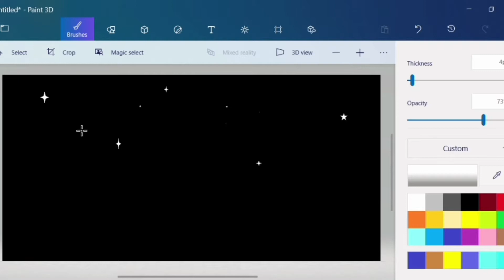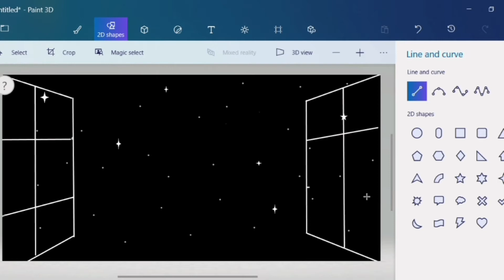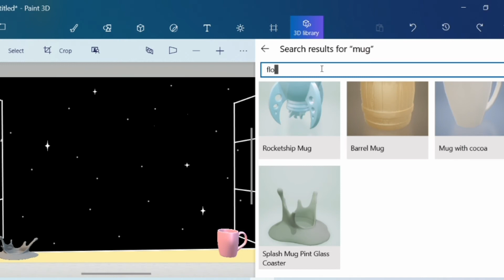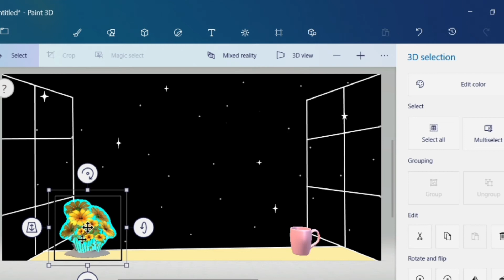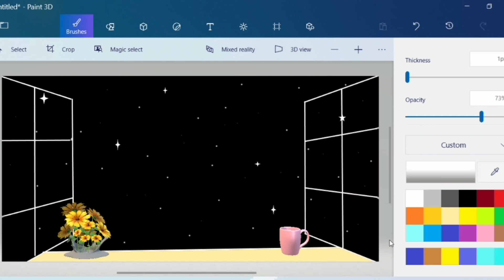Night view from window/ How to draw- in computer/ 3D paint/